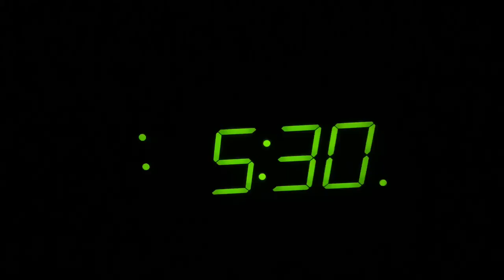Discus Training Day- How To Get Out of a Plateau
70 throws a day for a week and I’ve broken PRs!
Greatest training week of my life!